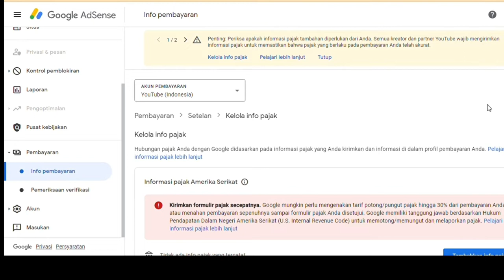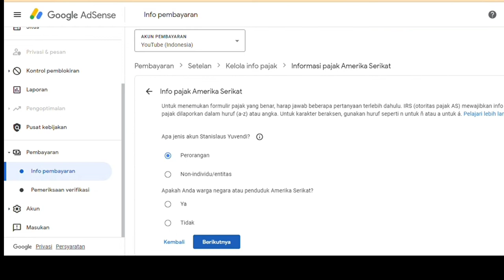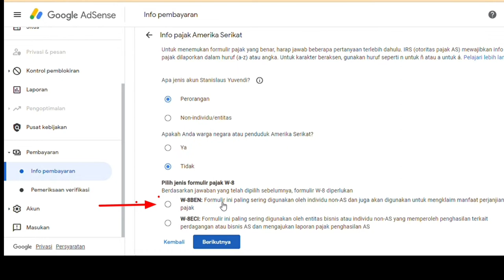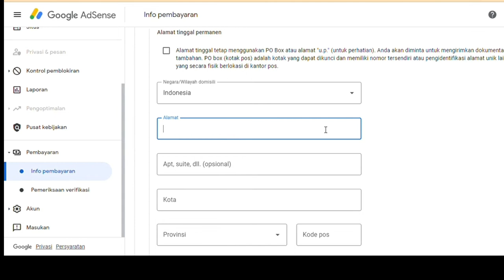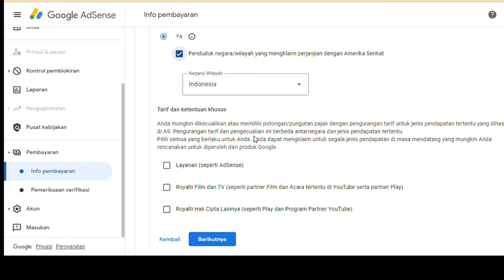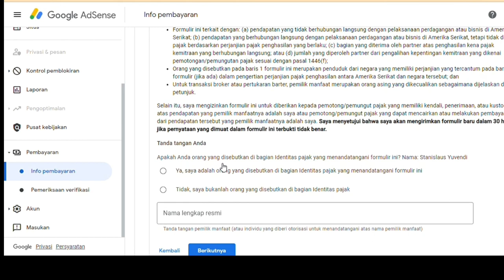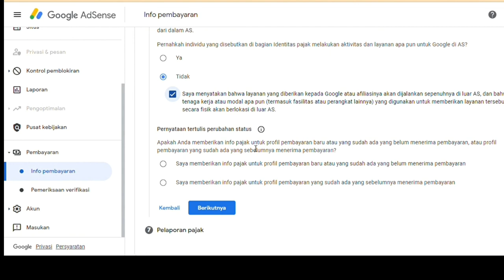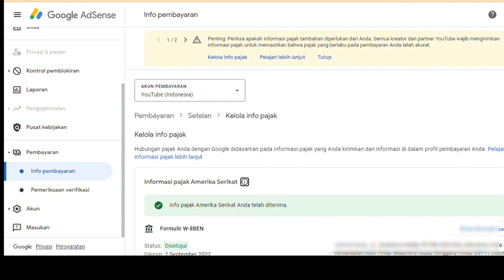Daftar Formulir Pajak Amerika Serikat di Google Adsense 2022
Pajak Adsense  tentang Info Pajak Amerika Adsense mewajibkan  Youtuber untuk Mengisi Formulir Pajak. Mengisi Fomulir pajak salah satu syarat bagi konten kraetor.